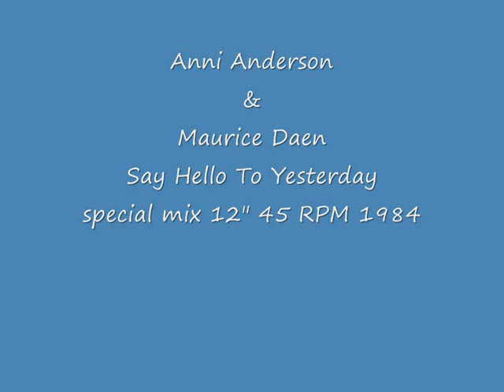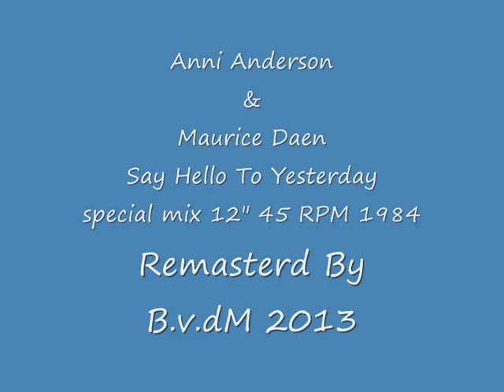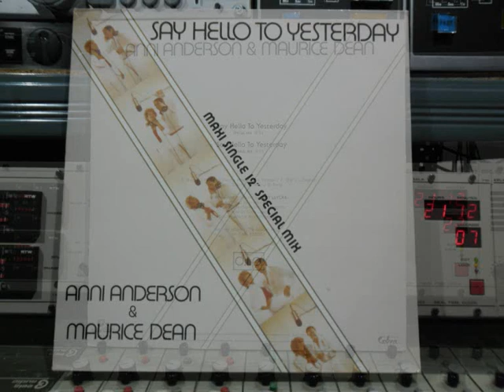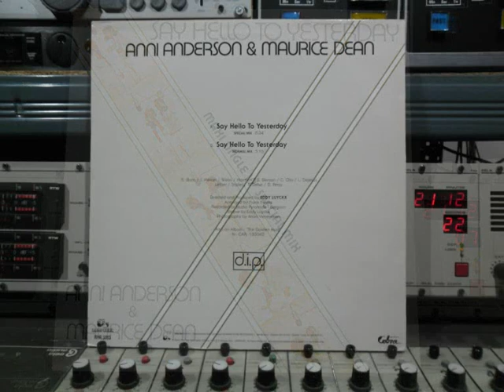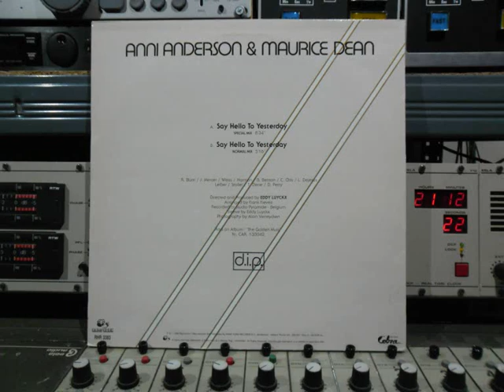Anni Anderson en Maurice Dean HQ 12 45 RPM 1984 Remasterd By B.v.d.M 2013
Anni Anderson & Maurice Dean
Say Hello To Yesterday
HQ Sound
Een 8.34 Special mix uit 1984